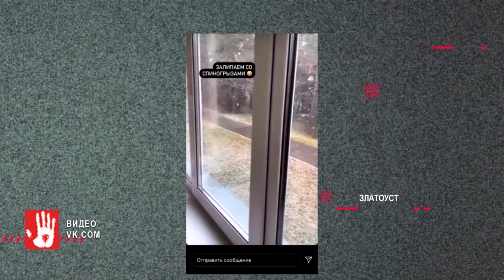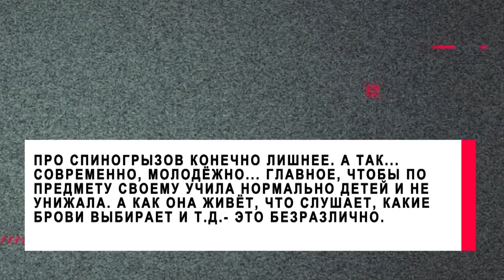Учителя начальных классов Златоуста уволили за оскорбительные ролики в инстаграм